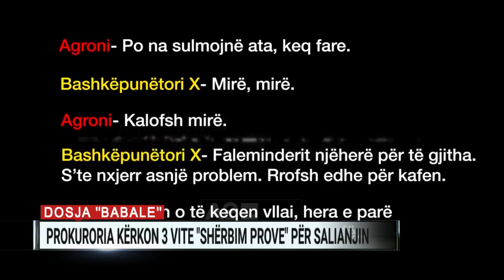Dosja ”Babale”, prokuroria kërkon 3 vite “shërbim prove” për Salianjin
Prokuroria e Tiranës kërkoi një dënim me 1 vit e 6 muaj burg për ish-deputetin demokrat, Ervin Salianji. Sipas pretencës së lexuar këtë të martë, ish-deputeti dhe tre të bashkëpandehurit në proces kanë inskenuar audio-përgjimin “Babalja”, duke konsumuar kështu vepren penale të “kallëzimit të rremë”.

Dy prokurorët e çështjes ishin në një mendje për fajësinë e Salianjit, por jo për dënimin përfundimtar. Prokurori Kolë Hysenaj kërkonte dërgimin e tij në qeli. Ndërsa prokurori tjetër, Genci Qana kërkonte që Salianji të mos shkonte në burg, por për 3 vjet të mbante kontakte me Shërbimin e Provës, kohë gjatë së cilës nuk duhet të kryejë asnjë vepër penale.

Për Albert Veliun, i njohuri me nofkën “Babalja” u kërkuan 3 vjet e 6 muaj burg. Për Fredi Alizotin, i akuzuar si aktruesi i zërit të vëllait të ish-ministrit të audio-përgjim u kërkuan 3 vite burg. Një vit burg ishte kërkesa e prokurorisë për gazetarin Jetmir Olldashi, por më tej u kërkua konvertimi i këtij dënimi me 200 orë punë të papaguar në interes të publikut.

Më herët, përmes një materiali prej 18 faqesh prokurorët rindërtuan gjithë historinë e çështjes “Babalja”. Sipas tyre, ish-deputeti Salianji i ka premtuar 200 mijë euro Albert Veliut nëse i sillte prova komprometuese për vëllain e ish-ministrit të Brendshëm. Por sipas hetimit, në pamundësi, Veliu ka inskenuar audio-përgjimin duke përdorur si aktor Fredi Alizotin. Leximi i pretencës u ndoq nga dhjetra ish-deputetë të Partisë Demokratike.